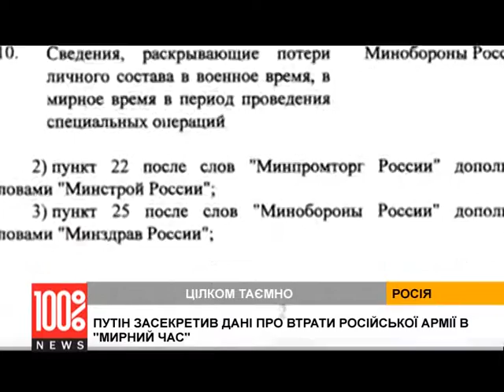Путін засекретив дані про втрати російської армії в "мирний час"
Дані про втрати російської армії в мирний час тепер у Федерації - державна таємниця. Дотепер такими були лише відомості про втрати - під час військових дій.

Нагадаємо, Росія офіційно не визнає своєї участі в бойових діях на Донбасі. Але є багато фактів, які свідчать про протилежне. Наприклад, двоє російських військових нині перебувають під арештом в Україні - після того, як їх затримали неподалік міста Щастя на Луганщині.

А у середині травня виявлено три свіжі могили тамбовських спецпризначенців, які брали участь у боях на сході України.